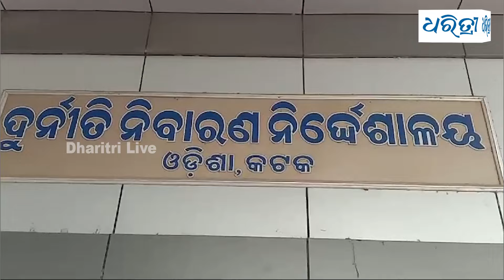ନିଜର ଚିଡ଼ିଆଖାନା କରି ବନ୍ଧା ହେଲେ ବାବୁ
ଗିରଫ ହେଲେ ଢେଙ୍କାନାଳ ରେଞ୍ଜ ଅଫିସର ବିଭୂଦାନନ୍ଦ ମିଶ୍ର ।  ଆୟବହିର୍ଭୁତ ସମ୍ପତ୍ତି ଠୁଳ ମାମଲାରେ ଭିଜିଲାନ୍ସ ବିଭାଗ ବିଭୂଦାନନ୍ଦ ମିଶ୍ରଙ୍କୁ ଗିରଫ କରି କୋର୍ଟ ଚାଲାଣ କରିଛି ।